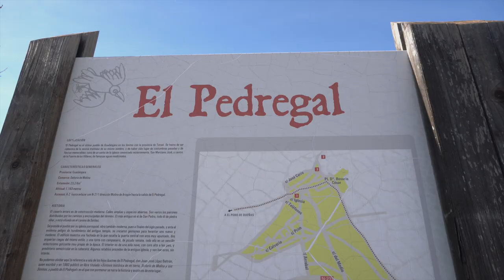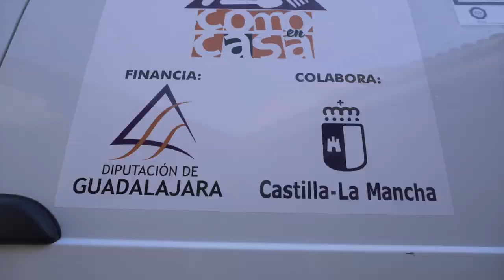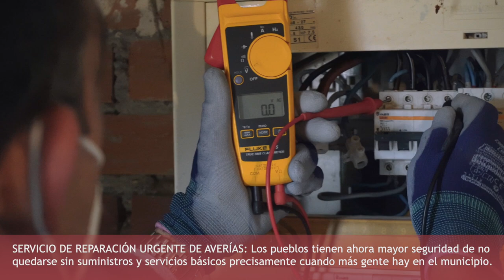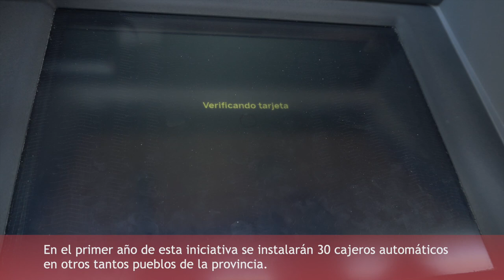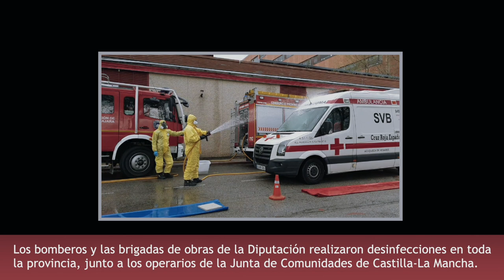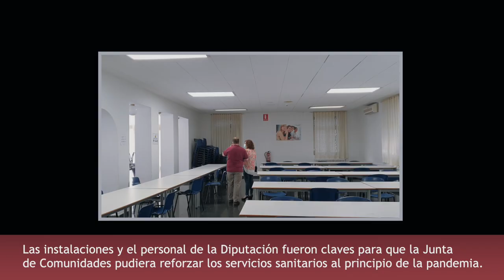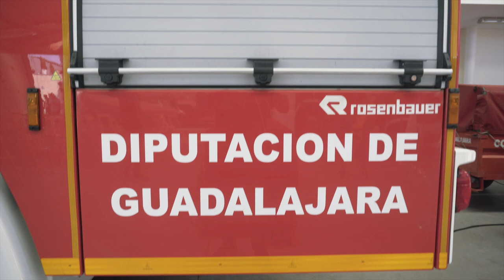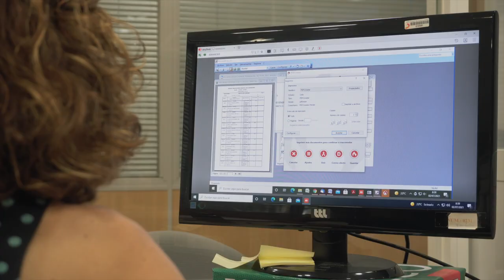Documental de la Diputación de Guadalajara: El impulso que necesita la provincia 2019-2021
El presidente José Luis Vega repasa los dos primeros años de legislatura que han estado marcados por circunstancias sobrevenidas que han exigido de una intensa labor política a la vez que no se han desatendido los compromisos adquiridos por el nuevo gobierno y que se han ido materializando en nuevos programas que dan todavía más sentido a la existencia de las Diputaciones Provinciales.